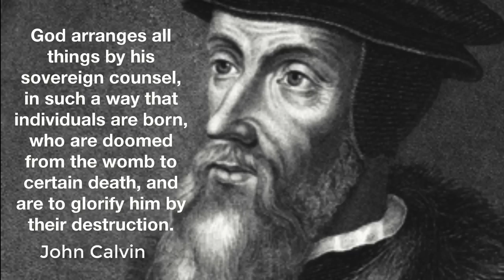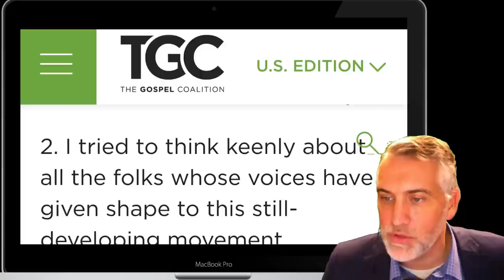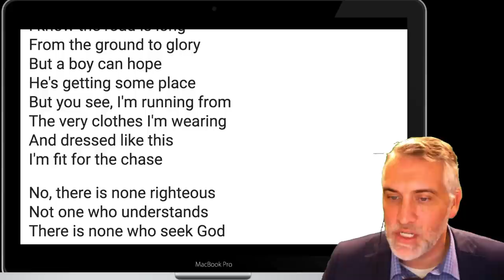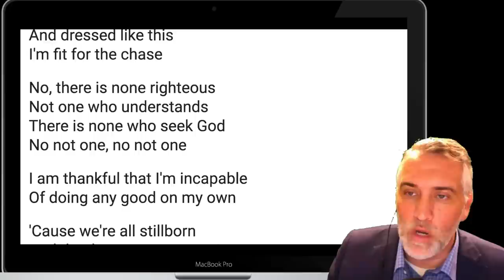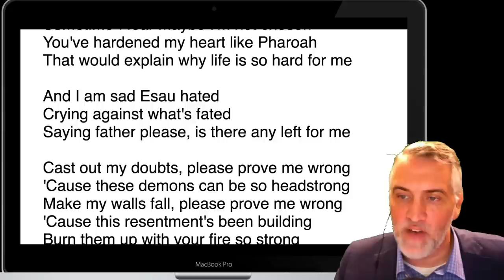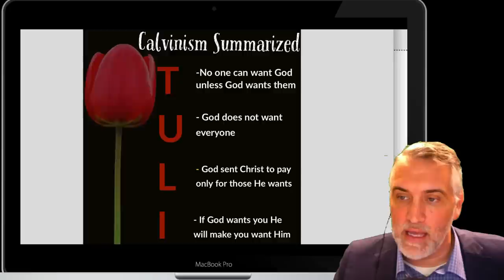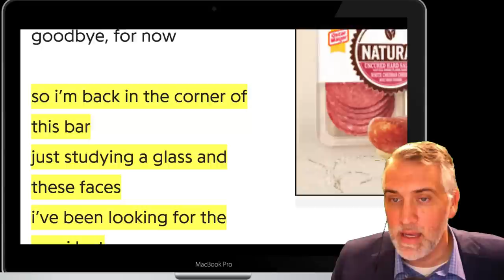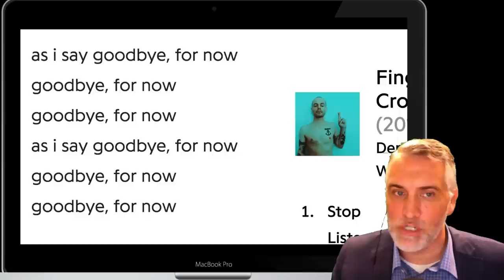Derek Webb: A Reformed Atheist?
Steve Fraley joins Dr. Flowers to discuss "What happened to Derek Webb," the title of an article Steve recently put out on his blog, seen

Derek Webb, a Reformed Christian artist and songwriter, released his latest solo album, "Fingers Crossed," announcing to the world that he is no longer a follower of Jesus Christ. Not only that, but he is now boldly proclaiming the "gospel" of atheism. How did this happen? How could someone who so passionately devoted himself to Christianity make such a sharp turn? What happened to Derek Webb?

Dr. Flowers’ book, “The Potter’s Promise” can be found